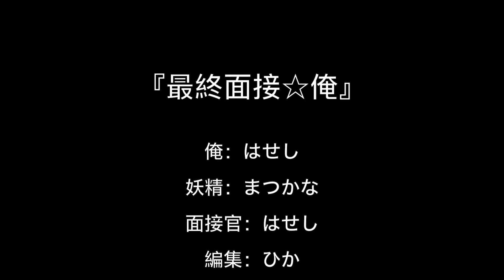ショート・フィルム「最終面接☆俺」（駒澤大学GMS学部高ゼミ3年生制作）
駒澤大学GMS学部高ゼミの3年生が、2018年前期のグループワークとして、3分以­内の勝手CMの製作に初挑戦しました！取材撮影のエピソードについては、こ­ちらのゼミ­ブログと合わせてご覧ください。